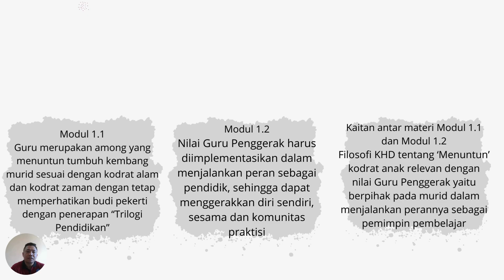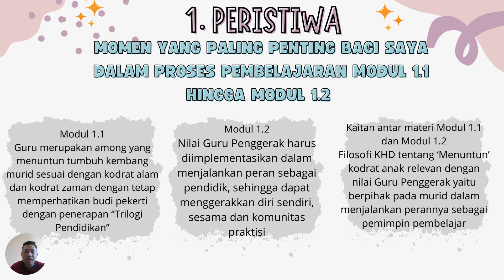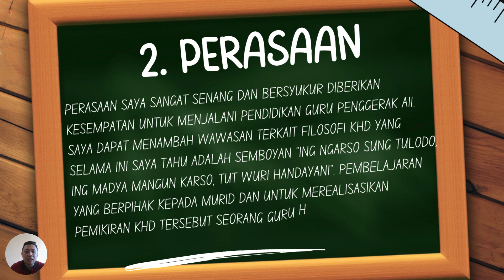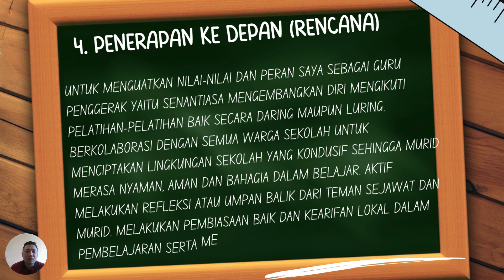Koneksi Antar Materi Modul 1 2